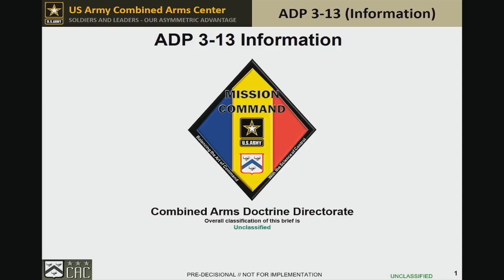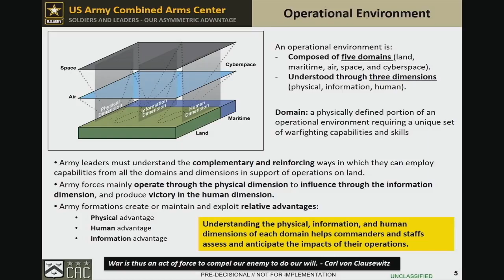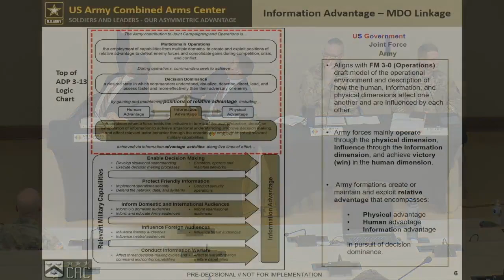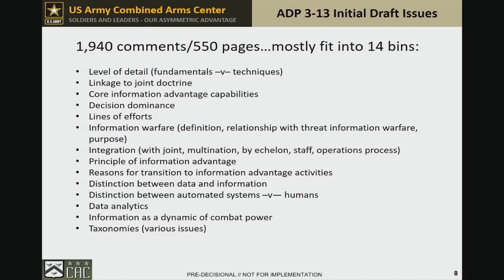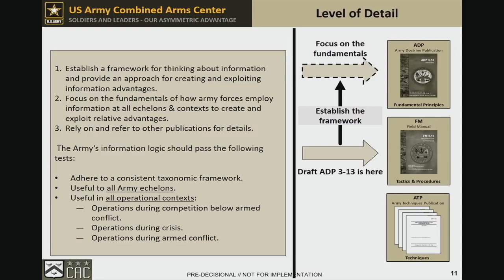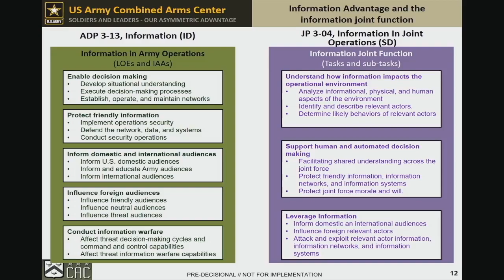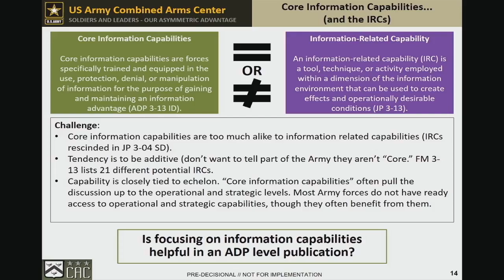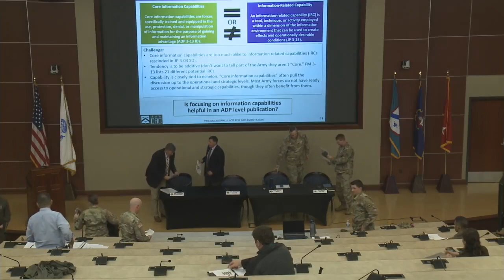ADP 3-13 – "Combined Arms Doctrine Directorate”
Moderator: Major Chris Kean

Presenters were:
Mr. Chuck Schrankel
Mr. Mike Flynn
LTC Jesse Bell

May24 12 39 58